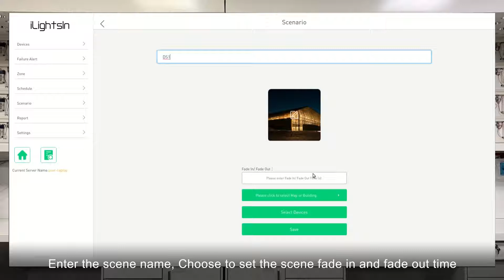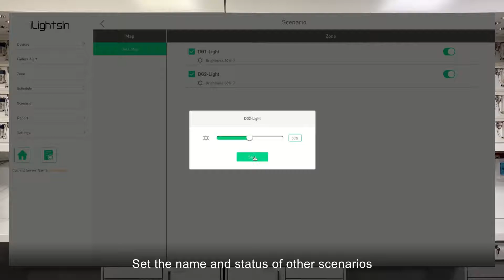Scenario control -web software - iLightsIn Pro DALI Lighting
Amelech is an intelligent control solution provider for commercial, industrial projects. We offer flexible intelligent lighting solutions, to make an indoor or outdoor space smarter and more efficient. With business activities in more than 40 countries and more than 5000 reference projects.

Amelech DALI gateway comply the IEC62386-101, IEC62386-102 and IEC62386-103 standard, can connect IEC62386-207 (DT6 device) and IEC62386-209 (DT8 device). Also IEC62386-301 and IEC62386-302 will be available soon.